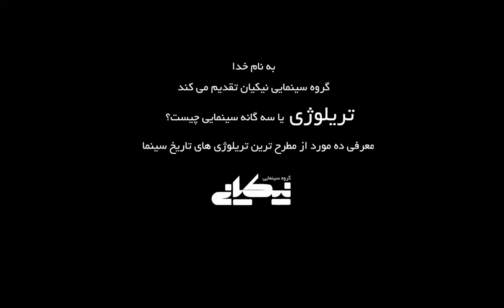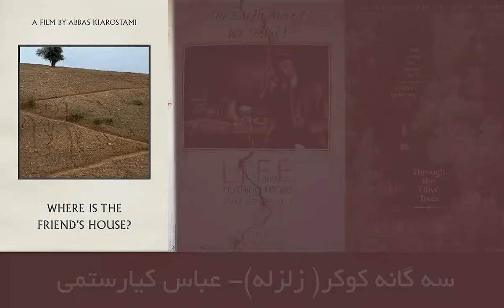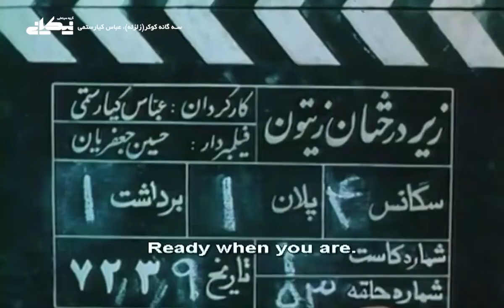تریلوژی چیست؟ ده مورد از بهترین سه گانه های سینمایی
فیلم سازان بسیاری بستر سه گانه یا همان تریلوژی رای برای فیلمسازی انتخاب کرده اند، در این ویدیو ده مورد از بهترین و مطرح ترین این سه گانه ها را در تاریخ سینما معرفی می کنیم.